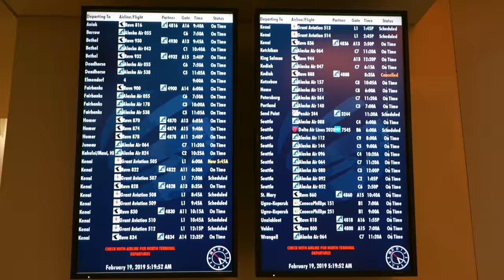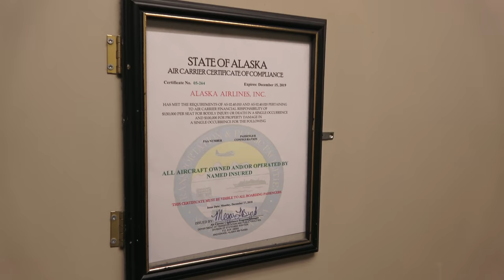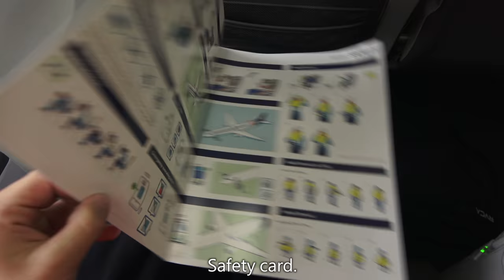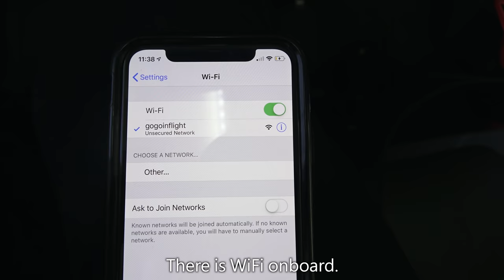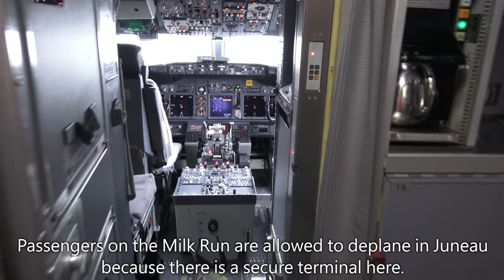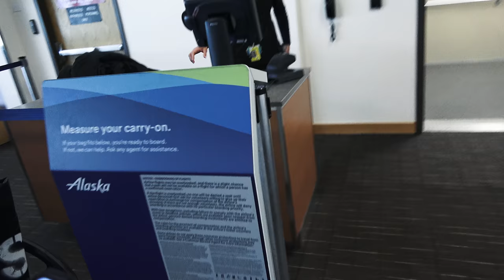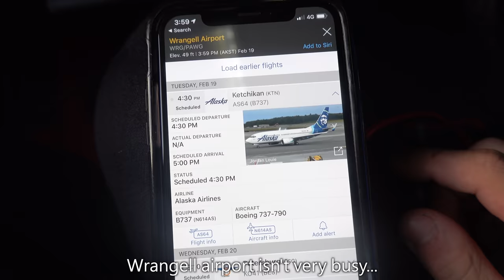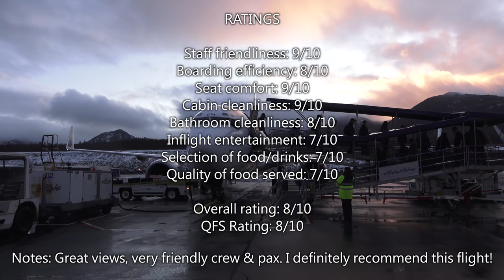Flying on Alaska's "Milk Run"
The Milk Run refers to the daily circuit of Alaska Airlines flights that hop between towns in Southeast Alaska, serving as a lifeline for the communities that aren’t always connected by roads to the outside world. In aviation, the term “milk run” refers to a scheduled flight with many stops, or a routine journey.

This was the coolest video I've filmed yet! Alaska is my #1 favorite state, so it was a pleasure documenting this historic flight. I recommend following me on Instagram @quintinsoloviev & @qfsaviation to keep up with my travels as they happen!

Airline: Alaska Airlines
Aircraft: Boeing 737-790 (N614AS)
Seat: 3A (First Class)
Flight Number: AS64
Route: ANC to JNU to PSG to WRG to KTN
Flight Time: 5 hours, 40 minutes
Date of Travel: February 19, 2019

Equipment: Sony A7S, Sony AX-53, Sony RX100 VI, GoPro Hero6